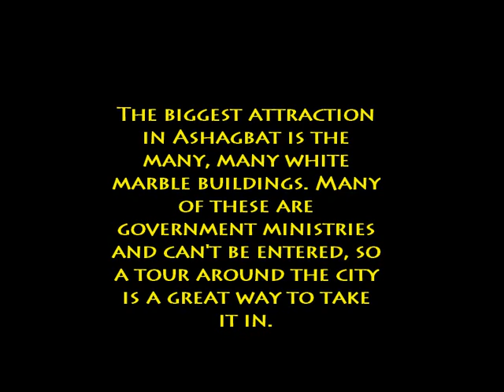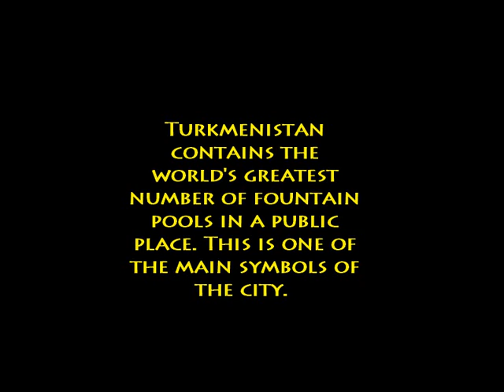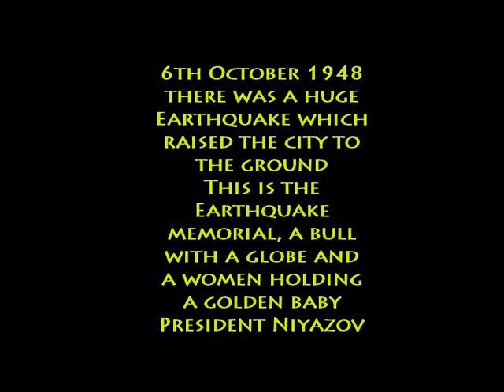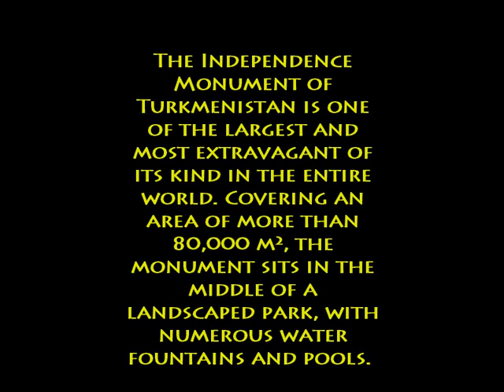Ashgabhat The White City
Ashgabat is the capital of Turkmenistan. It’s known for its white marble buildings and grandiose national monuments.
From my visit in 2012